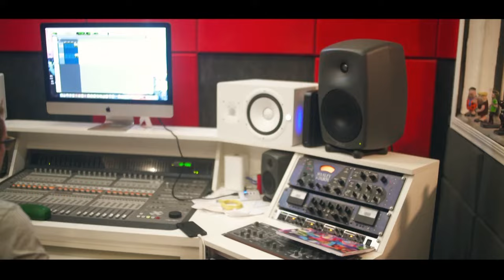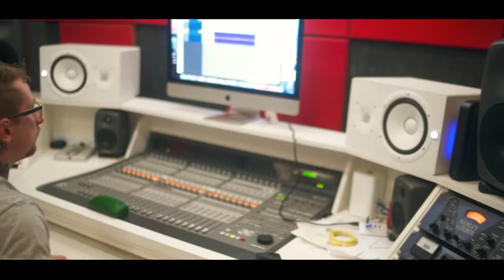Mc Lusca - Vou Conquistando [Web-Clipe Oficial] Prod. DJ Rhuivo.